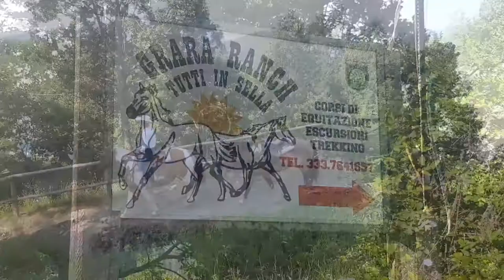UN'ESCURSIONE FINITA MALE | Vincenzo Cosentino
Era una un'escursione come tutte le altre fino a quando ...